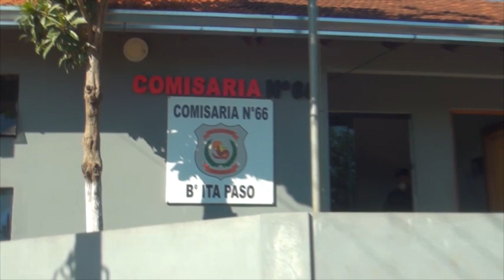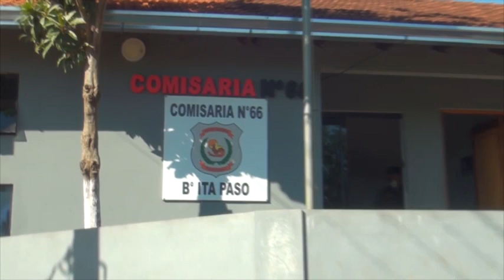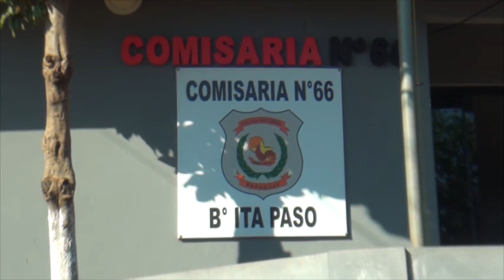Pobladora reclama mayor acción policial en el barrio Itá Paso